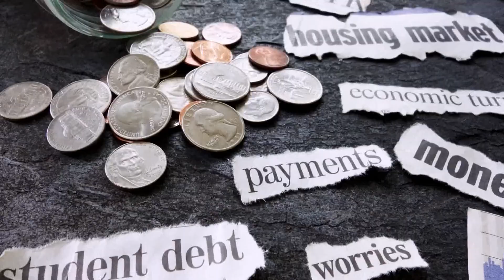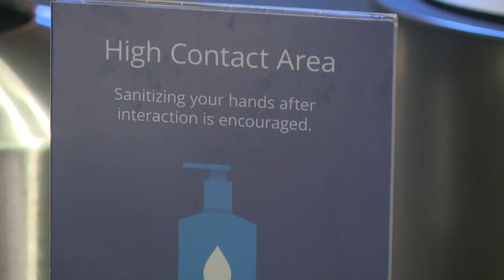Entertain the kids with these cheap winter break activities in St. Louis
There's no rest for parents whose kids are out of school for the holidays. Here are some free or cheap ideas in St. Louis.